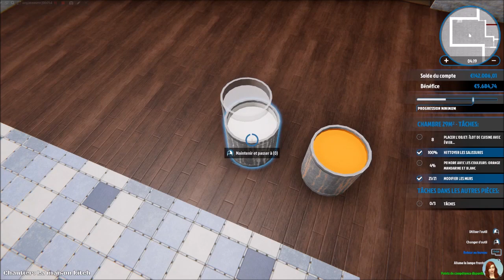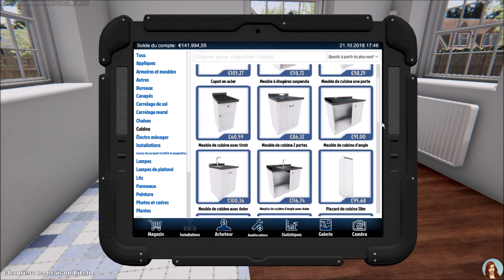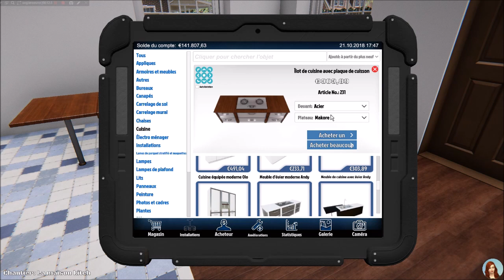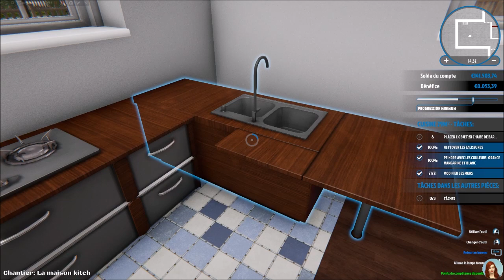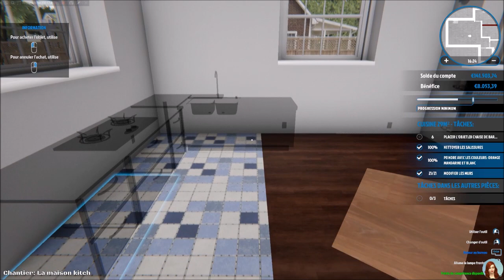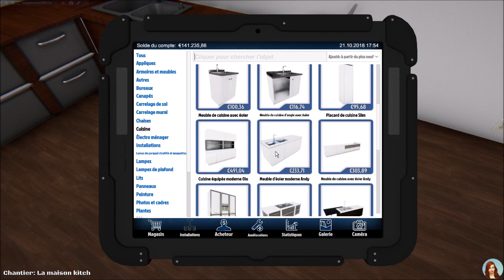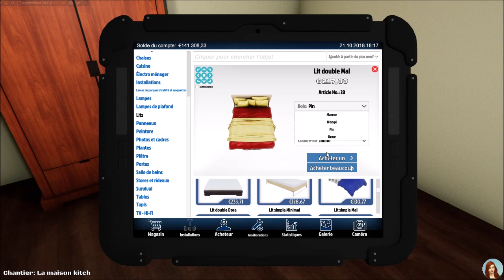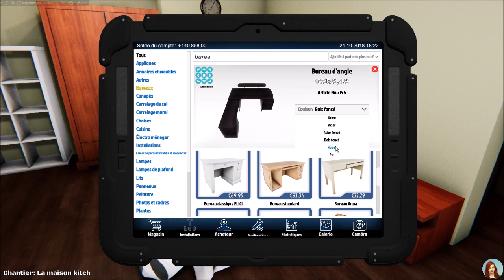La maison kitsch de tata - EP 14 - HOUSE FLIPPER fr